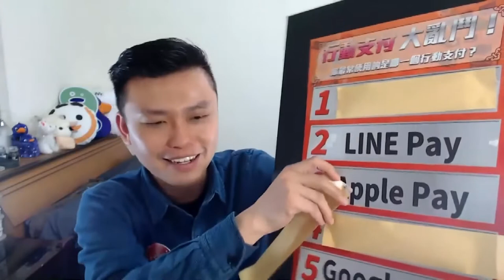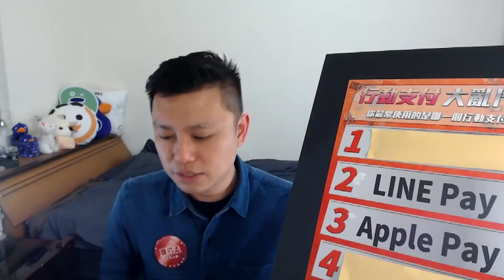2018年大家最常用的行動支付NO.3－ Apple Pay(精華版)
2018年大家最常用的行動支付NO.3－ Apple Pay

這個問題很有趣。行動支付愈來愈夯，不曉得大家手邊最常使用的支付系統，是哪一家呢？由於抱有這個疑問，故在問卷中設計了這道題目。